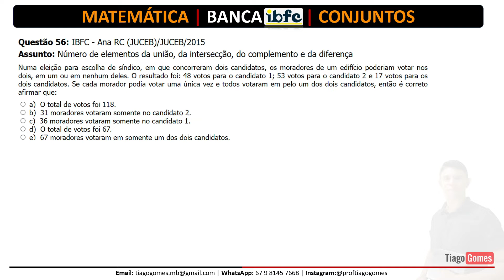🚀 Questão de Matemática da BANCA IBFC 📚 Conjuntos 🔎 Questão 56♟️ Matemática para concursos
Acesse agora o curso completo de
Raciocínio Lógico Matemático com
foco na Banca IBFC e Baixe todos os PDF's

Não perca mais tempo em busca de materiais!

⌛ Acesso Vitalício
💳 Valor do Curso Completo

Questão 56: IESES - Art (Pref Palhoça)/Pref Palhoça/2019
Sabendo que temos os conjuntos A e B é INCORRETO afirmar sobre a teoria dos conjuntos:
a) Se B é um subconjunto de A, a complementar de A em B é igual a B – A.
b) Intersecção de A com B é o conjunto dos elementos em comum a A e a B.
c) A e B são considerados conjuntos disjuntos quando não possuírem intersecção.
d) União de A e B é o conjunto formado por elementos que pertencem a A e a B.

Você não sabe Teoria dos Conjuntos?
Quando vê Teoria dos Conjuntos começa a tremer?

Então você precisa aprender com esse vídeo onde nosso Professor Tiago Gomes, mostra tudo o que você precisa saber pra passar no concurso sobre Teoria dos Conjuntos.

Você terá um Guia Prático  para aprender Teoria dos Conjuntos  em poucos passos e nunca mais errar nenhuma questão.

Você está estudando Matemática para Concursos e precisa aprender CONJUNTOS?

Nosso professor, Tiago, mostra como estudar CONNUNTOS em Exercícios, mostrando que é possível sim Aprender Matemática para Concursos fazendo essa matéria ser um diferencial em qualquer concurso que você venha a realizar.

Você verá que sabendo CONJUNTOS , assunto presente em todas as provas de Matemática para Concursos, estará a frente de muitos concorrentes no seu Concurso Público.

Nessa aula , vamos aprender de forma  definitiva CONJUNTOS .

Diagrama de Venn, Conjuntos para concursos.